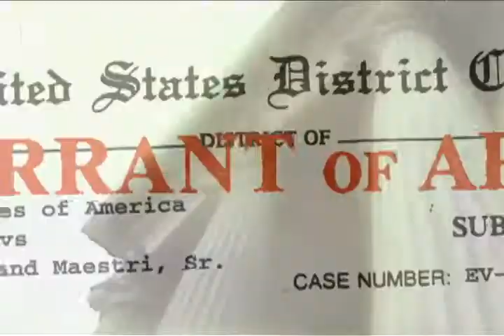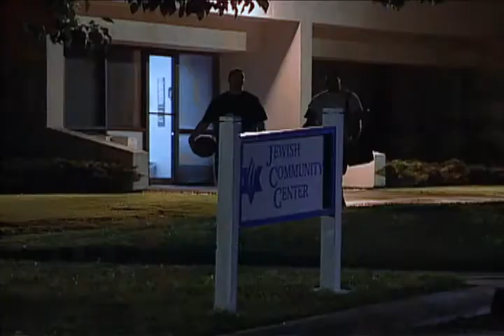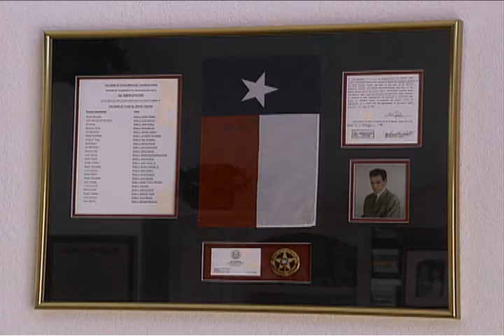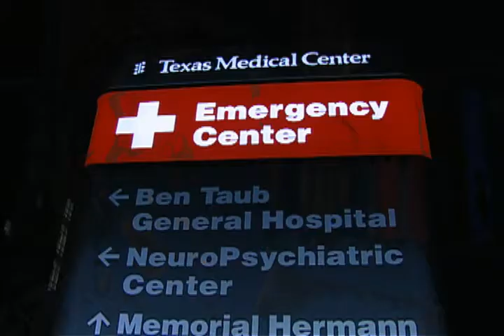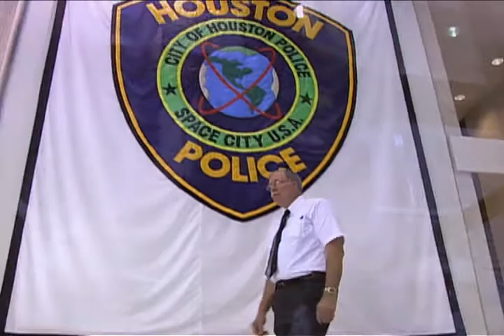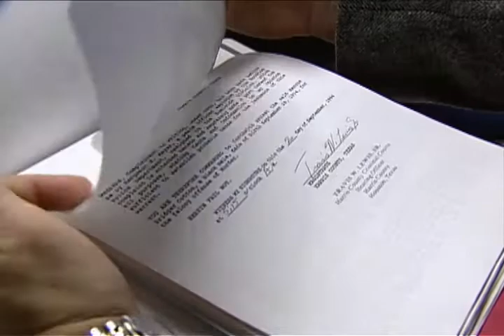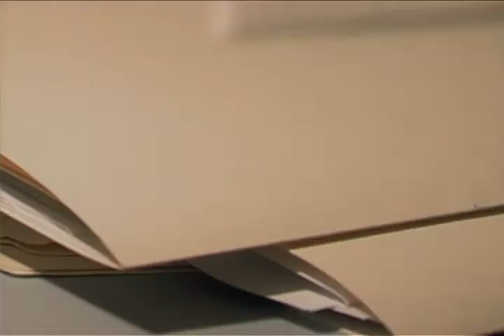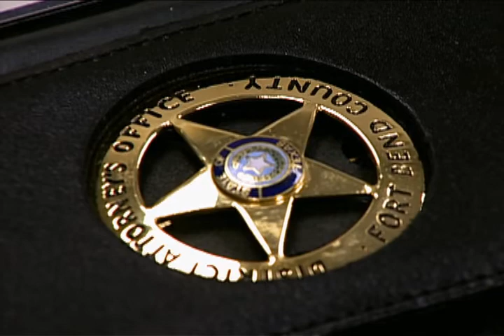The Prosecutors: In Pursuit of Justice S02 E07 Fallen Friend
(2001)
TV-14
Crime
Drama
Documentary
THE PROSECUTORS, a serious/in depth series from New Dominion Pictures, explores the complexities of the American judicial system through the eyes of the dedicated men and women who work in it. This series is set amidst the grim reality of backlogged courts, the overworked police stations and on the hardening streets of America. It profiles leading prosecutors, as well as young attorneys just discovering the laws of the legal jungle. Viewers will hear the horrendous stories of the victims and their families as they turn to prosecutors in the face of tragedy, as well as the many judges, investigators and defense attorneys who work in this unique setting. This series will explore the relationships that bind these players, the tension that separates them and the inspiration that drives them all. It will define what makes the rule of law the powerful but sometimes precarious mechanism (or machine?) this nation has come to rely upon. THE PROSECUTORS is more than a series about crime and the people we entrust to protect us from it, it is also about justice, and those who bring it to light.